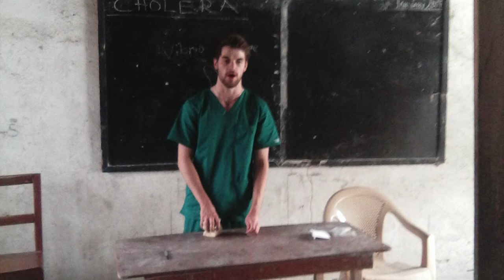Volunteer in Ghana Kasoa Review Joseph O'Brien EMT Program Abroaderview.org